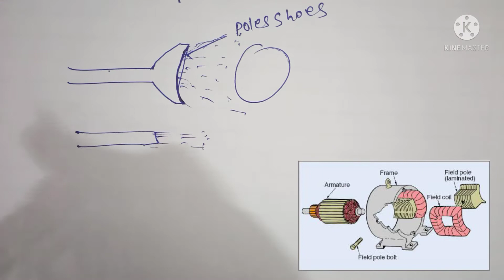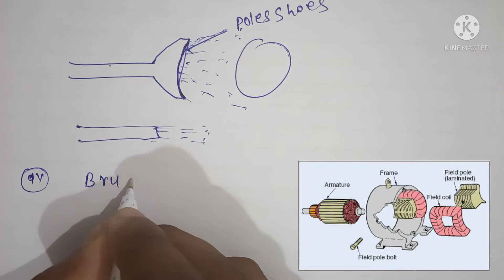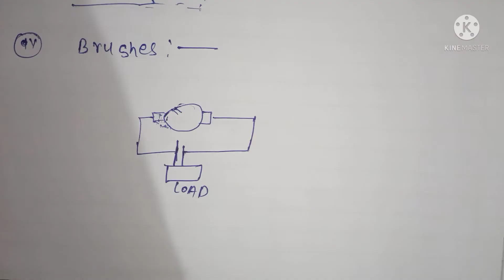Construction of DC machine or motor lecture 6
Fundamentals of electrical and electronics engineering